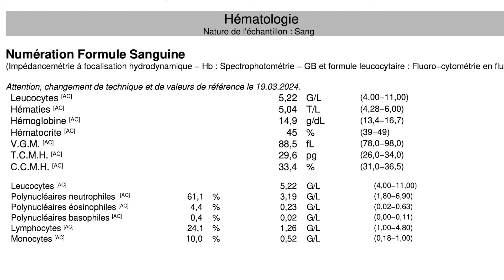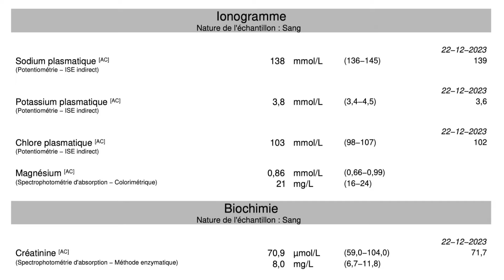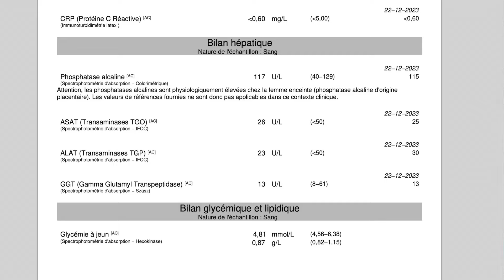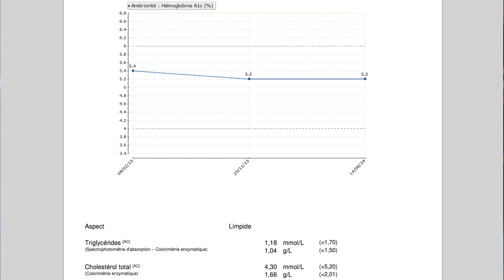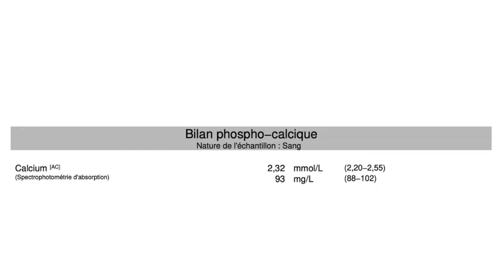🤸‍♂️ Vieillir en bonne santé grâce à l’alimentation. Les bénéfices du HCLF chez les séniors 👨‍🦳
A partir d’un certain âge, les petits bobos commencent à se faire sentir. Mal de dos, sommeil perturbé mais aussi diabète, cholestérol, le foie ne fait plus aussi bien son travail qu’avant, la fonction rénale baisse, la tension artérielle est plus élevée… Mais si je vous disais que ce n’est pas une fatalité ? Qu’il est possible de retarder, d’éviter et même de guérir ces symptômes grâce à une alimentation bien spécifique ? C’est ce que vit en ce moment un de mes patients qui a souhaité témoigner.

C’est rare qu’un de mes patients vienne spontanément vers moi pour me demander de partager son expérience. Et évidemment, en tant que thérapeute je ne me permettrait pas de demander de but en blanc à mes patients si je peux parler de leur expérience en HCLF. Mais évidemment, lorsqu’on me demande de le faire, je saute sur l’occasion. Ce témoignage est une fois encore un beau message d’espoir qui prouve qu’une alimentation saine et physiologique nous permet de rester en bonne santé.

La personne dont nous allons parler aujourd’hui s’appelle Jean-Bernard et il a 65 ans. Il entre donc dans la catégorie « sénior ». Jean-Bernard a souhaité partager son expérience et mieux encore, il a souhaité partager ses analyses de laboratoire. Ce qui va nous permettre de constater ensemble, d’avoir la preuve scientifique, de son état de santé.

Via felicia à tous !

⏱️ Timing :
00:42 Introduction
04:45 Témoignage
08:34 Analyses de sang
17:50 Bilan

L’alimentation qui vous fait gagner 12 ans de vie en bonne santé selon les études scientifiques

🔬 Les études scientifiques :

• Youm YH, Nguyen KY, Grant RW, et al. The ketone metabolite β-hydroxybutyrate blocks NLRP3 inflammasome-mediated inflammatory disease. Nat Med. 2015;21(3):263‐269. doi:10.1038/nm.3804
• Ellenbroek JH, van Dijck L, Töns HA, et al. Long-term ketogenic diet causes glucose intolerance and reduced β- and α-cell mass but no weight loss in mice. Am J Physiol Endocrinol Metab. 2014;306(5):E552‐ doi:10.1152/ajpendo.00453.2013.
• González F, Considine RV, Abdelhadi OA, Acton AJ. Saturated Fat Ingestion Promotes Lipopolysaccharide-Mediated Inflammation and Insulin Resistance in Polycystic Ovary Syndrome. J Clin Endocrinol Metab. 2019;104(3):934‐ doi:10.1210/jc.2018-01143
• Jornayvaz FR, Jurczak MJ, Lee HY, et al. A high-fat, ketogenic diet causes hepatic insulin resistance in mice, despite increasing energy expenditure and preventing weight gain. Am J Physiol Endocrinol Metab. 2010;299(5):E808‐ doi:10.1152/ajpendo.00361.2010.